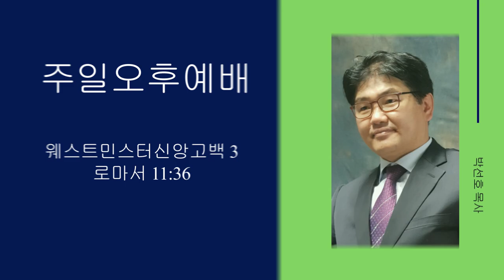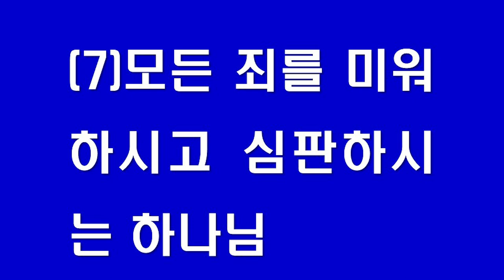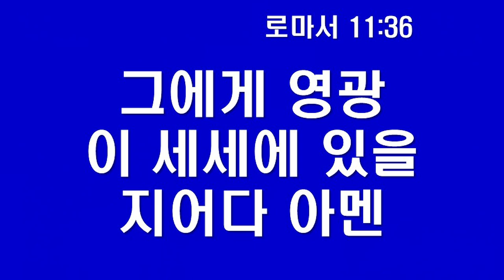호두교회 주일오후 설교 (2022.10.23)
★ 설교 제목 : 웨스트민스터신앙고백 3
★ 성경 본문 :  로마서 11:36
★ 설교 : 박선호 목사
36.  이는 만물이 주에게서 나오고 주로 말미암고 주에게로 돌아감이라 그에게 영광이 세세에 있을지어다 아멘